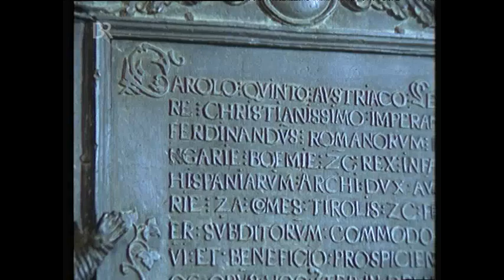Topographie Der Fernpass (1974)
Der Tiroler Fernpaß zwischen Reutte, Imst und Innsbruck ist einer der ältesten und wichtigsten Alpenübergänge. Er wurde schon in vorgeschichtlicher Zeit benützt. Dann haben die Römer die Via Claudia Augusta zwischen Aquileja und Augsburg über den Fernpaß gebaut. Diese Straße wurde noch von deutschen Kaisern auf ihren Italienzügen begangen. 1543 wurde für die Haller Salztransporte und den Veneding-Handel der Augsburger Kaufherren eine neue Straße in den Felsen geschlagen, eine der großartigsten technischen Leistungen des Mittelalters. Über diese Straße, die heute verfällt, berichtet Dieter Wieland in seinem Film aus dem Jahr 1975.